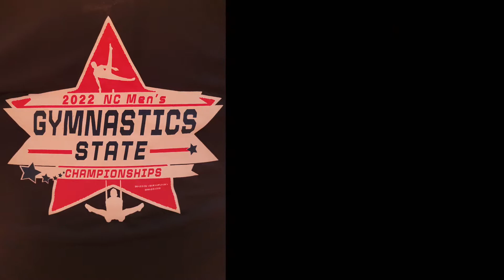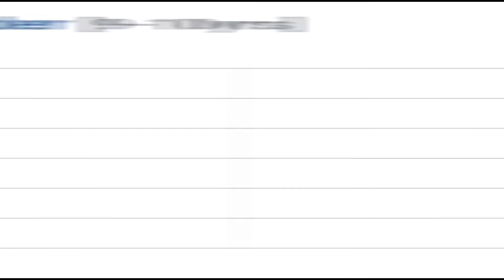2022 NC Men’s Gymnastics State Championship (Mason) Region 8 Qualifier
2022 NC Men’s Gymnastics State Championship
Region 8 Qualifier

Mason
Level 5
Division 1

Mens/Boys Gymnastics